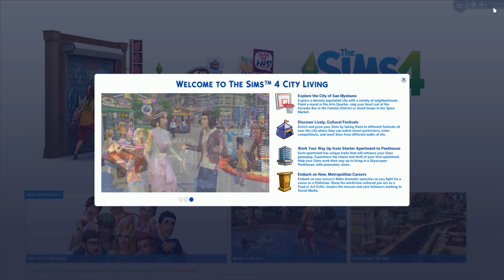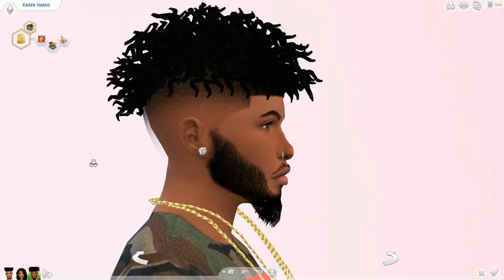Let's Play: The Sims 4 - City Living - Part 1 | San Myshuno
Upload Some Sims To The Gallery To Be Added To My Game Use The Hashtag

Thank you guys for watching my video! Welcome to my City Living let's play. This let's play starring Blaze, Kaiser, & Milani. Watch as they take on the city of San Myshuno.
FAQ:
Q: How old are you?
A: 24